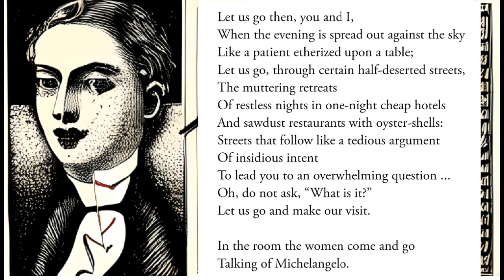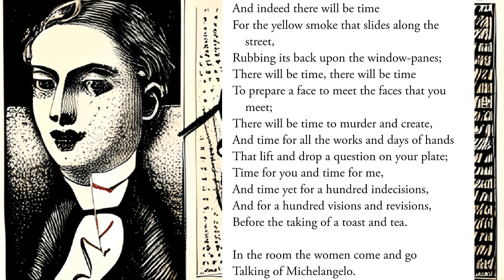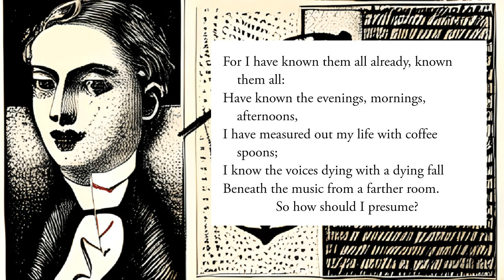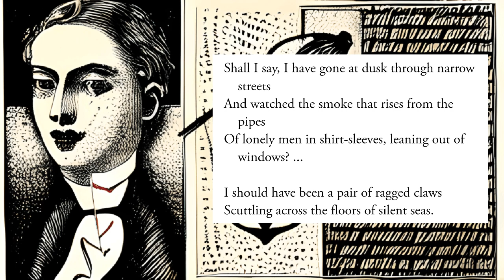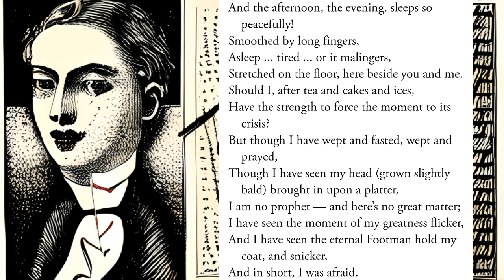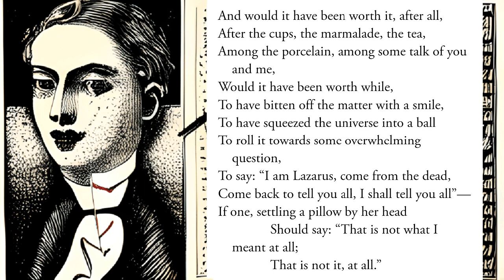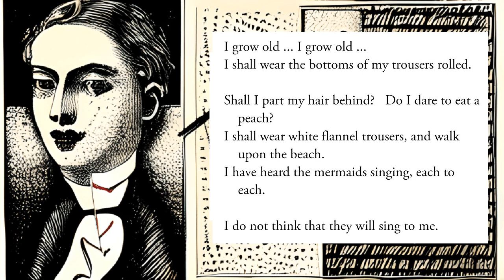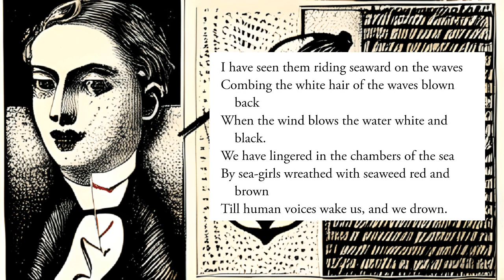A Wild Poem Appears! - The Love Song of J. Alfred Prufrock, by T. S. Eliot (poem and analysis)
"The Love Song of J. Alfred Prufrock" by T. S. Eliot (poem & commentary)